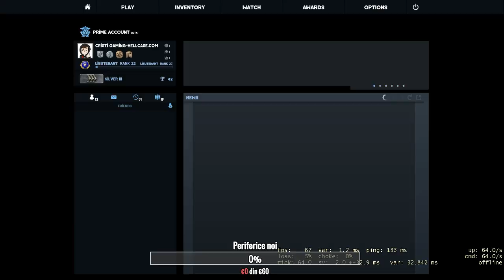Live ROAD TO SILVER ELITE CS GO CU ABONATI SI MINECRAFT